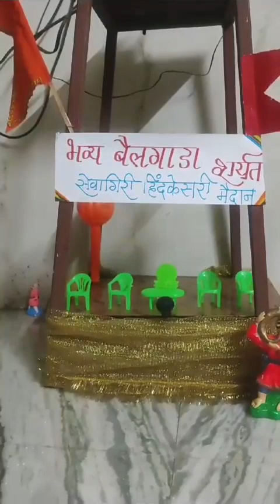30 September 2023